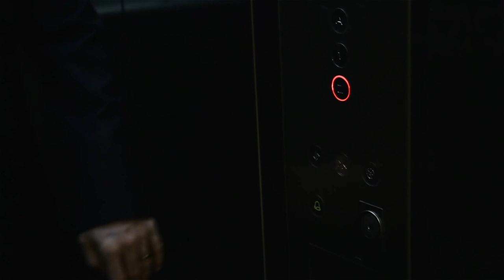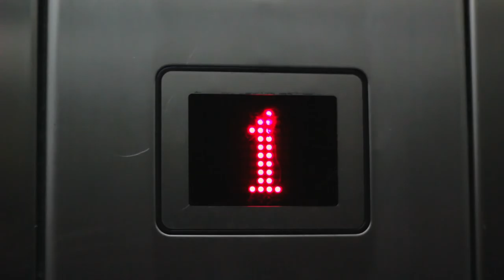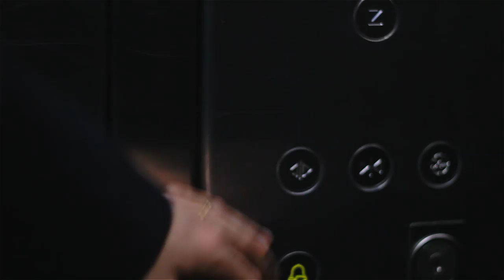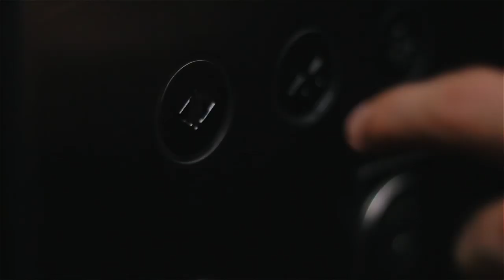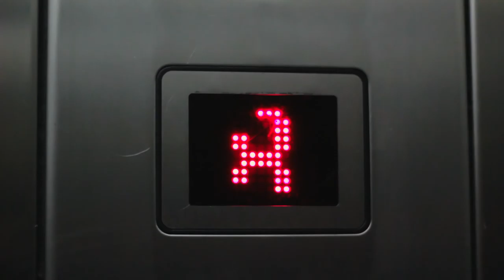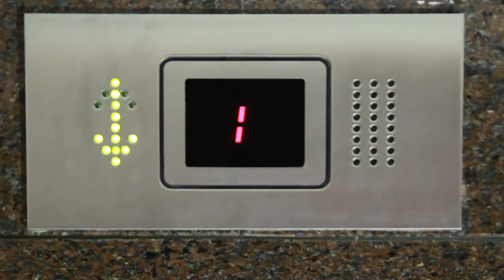Zemin Kat - Kısa Film / Ground Floor - Short Movie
A fictional short movie about a person locked up in an elevator, where his secret will soon be revealed.
Yazan Yöneten / Written And Directed by Fatih Yürür
Oyuncu / Actor : Mehmet Beşir Yıldırım
Görüntü Yönetmeni / Director Of Photography : Ömer Faruk Özdemir, Sinan Adıgüzel
Kurgu ve Renk / Editing And Color : Yunus Emre Şahin
Müzik ve Ses / Music And Sound : İbrahim Burak Avcı
İllustrator : Atilla Saffet Türkoğlu
Yönetmen Yardımcısı / Director Assistant : Şeref Umut